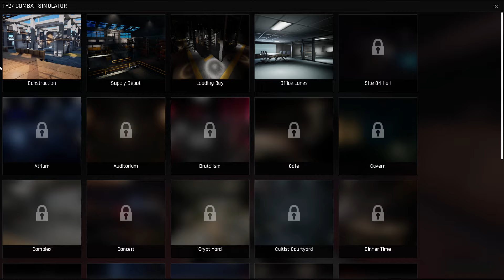Trepang 2 Review: A Gory Tribute to Classic Shooters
Trepang 2 is a new, ultra violent action shooter hailing back to the old days of FPS carnage, join me as I share my thoughts on the game.